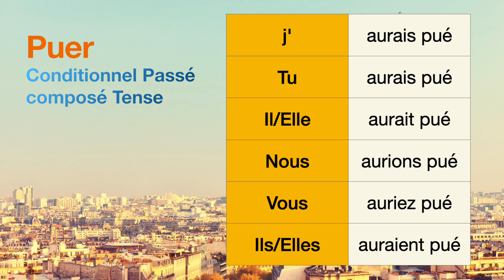How to conjugate Puer (to stink ) in Conditionnel Passé composé tense.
The conjugations for Puer (to stink ) in Conditionnel Passé composé are
j'aurais pué
Tu aurais pué
Il aurait pué
Nous aurions pué
Vous auriez pué
Ils auraient pué